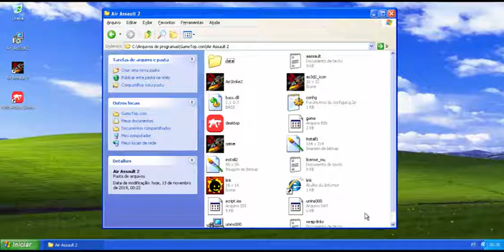Air Assault 2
Este é um jogo de tiro em 3D onde você controla um helicóptero e destrói helicópteros inimigos usando diversos tipos de armas. A missão termina quando pousa o helicóptero no heliporto.